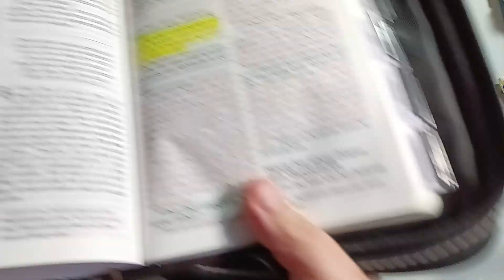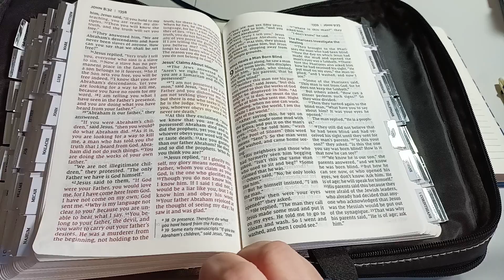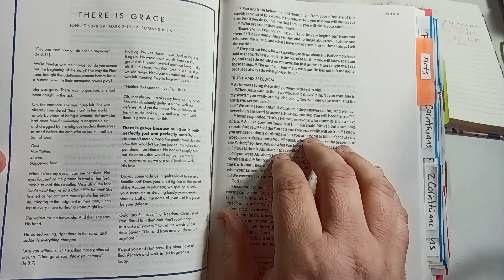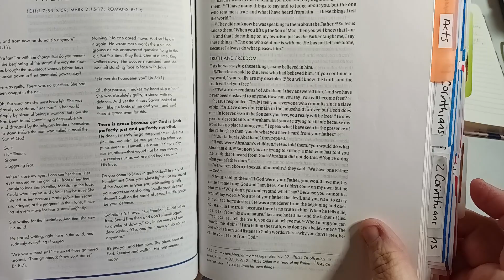Scripture Writing Plan | March 20, 2023 | John 8:31-32 | Abiding In Him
Read, Write, Pray and Reflect

Abiding In Him

Day   Scripture
✓1.      Exodus 25:8-9
✓2.      Exodus 29:45-46
✓3.      Deuteronomy 33:27
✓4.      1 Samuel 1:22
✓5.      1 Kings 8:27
✓15.    Proverbs 1:32-33
✓16.    Isaiah 30:19
✓17.    Isaiah 32:16
✓18.    John 1:1, 14
✓19.    John 6:56
✓20.    John 8:31:32
21.    John 15:1-4
22.    John 15:5-8
23.    John 15:9-10
24.    1 John 2:4-6
25.    1 John 2:24, 28
26.    1 John 3:6
27.    1 John 3:9
28.    1 John 3:24
29.    1 John 4:12-13
30.    1 John 4:16
31.    2 John 1:9

Devotionals 2023

✓1.  Strength In God -
      Abiding In Him
     5-Day Devotional

✓2. The Secret Power Of Abiding
     3-Day Devotional
     Tony Evans

✓3.  Refuge In God
     3-Day Devotional

4.  Abiding With God In The Heartache
      And The Joy
     14-Day Devotional

5.  In God We Trust
     6-Day Devotional